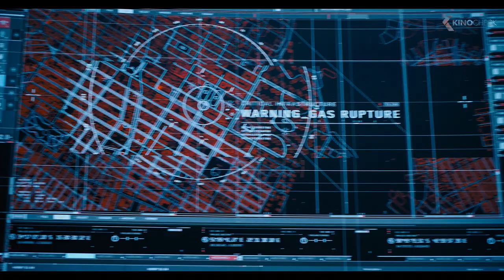Die ersten 7 Minuten von THE FLASH - Clip & Trailer German Deutsch (2023)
Offizieller "The Flash " Clip & Trailer 2023 German | Ezra Miller Movie Trailer | Kino: 15 Jun 2023 | Ausführliche Infos
Barry Allen nutzt seine Supergeschwindigkeit, um die Vergangenheit zu verändern, aber sein Versuch, seine Familie zu retten, schafft eine Welt ohne Superhelden und zwingt ihn, um sein Leben zu rennen, um die Zukunft zu retten.

Note | TheFlash Trailer courtesy of Warner Bros. Bei einem Kauf ändert sich für euch nichts, aber ihr unterstützt dadurch unsere Arbeit.